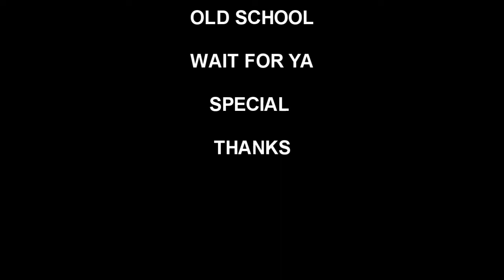J34 2016 conditioning 8 Man Tackle Football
NYS 8 man Tackle Football Conditioning 6-U 2017